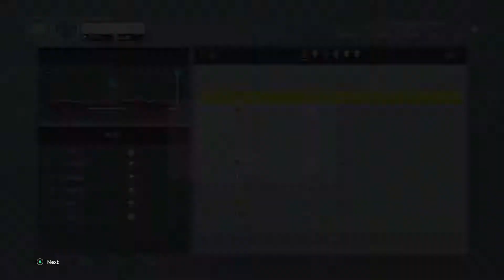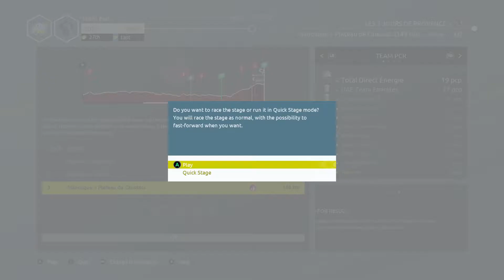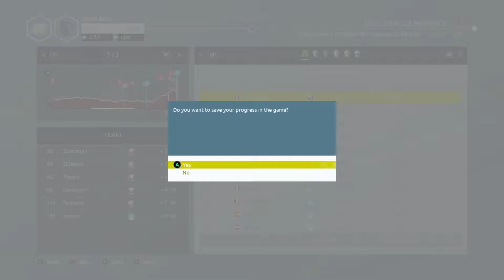Tour de France 2021 - A YEARLY CELEBRATION - Part 1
Tour de France 2021 is out and it is time to start with a new series as usual. I really learned from the last years. No hurry no schedule nothing. Just enjoying PCM/TDF at my own pace. I will be uploading PCM at some point but I am waiting on the PCMWorld DB KEKW